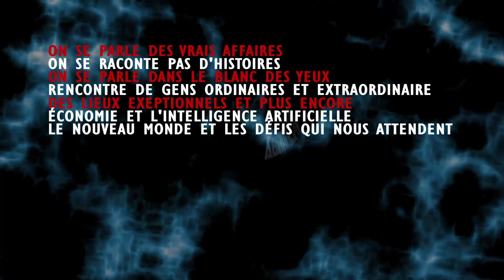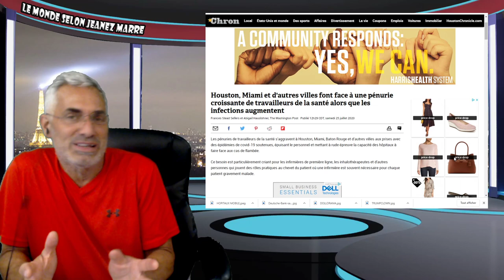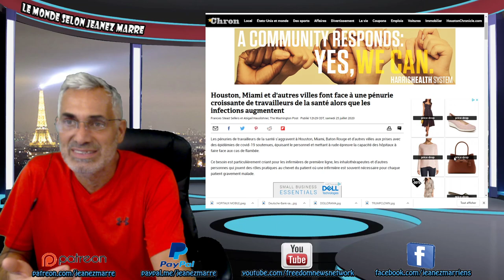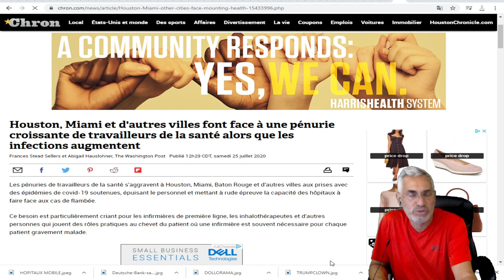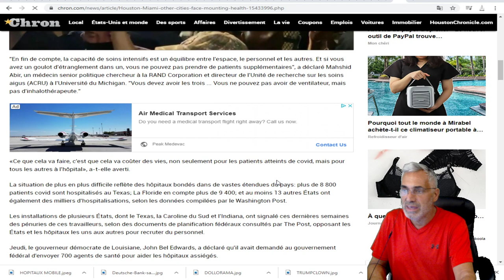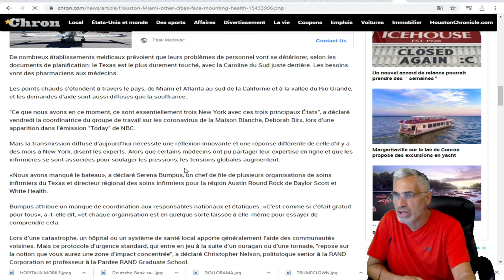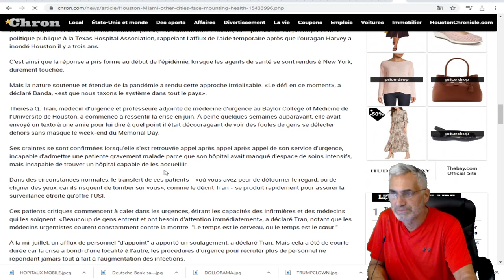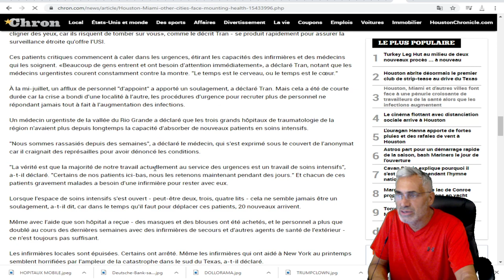Houston, Miami et d'autres villes font face à une pénurie croissante de travailleurs de la santé.